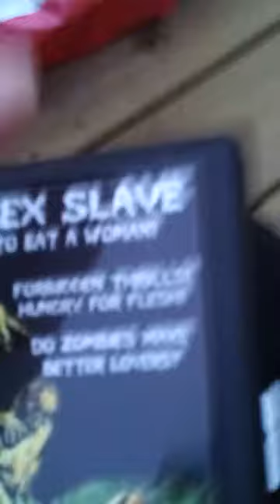Zombie Cigarette Case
I just got this and I looovee it. It can also be used as a card holder.

EDIT - 2016. Smoke? Ick. I was very stressed and found clove cigarettes calmed me. I know, cliche, right? *lol*. I would have one at dawn, then go shower, wash my hair, brush my teeth, put my clothing in the laundry. Yeah, I know. Why smoke if you then feel you smell foul? I never said it made sense. * lol *.  I would find myself  awake all night , usually, then repeat this the next morning. Depression is a horrid thing. Cloves smell divine, though. I have always adored clove scented / flavoured everything. I learned that cloves in tea have the same effect without all the rush about to sanitize myself nonsense. * lol *